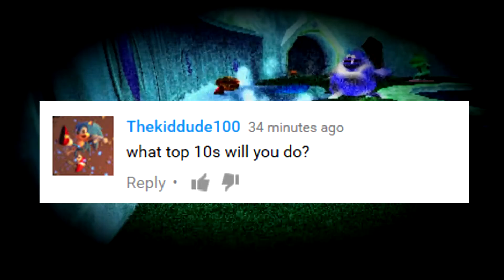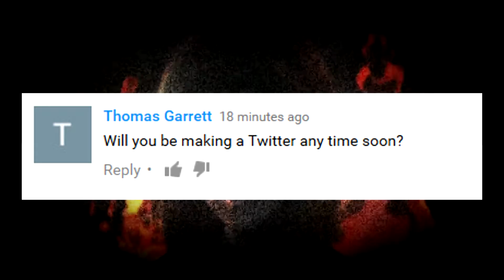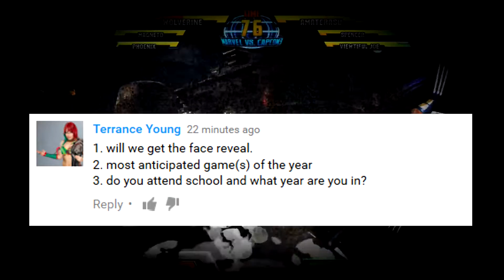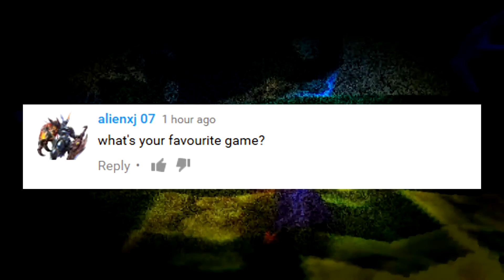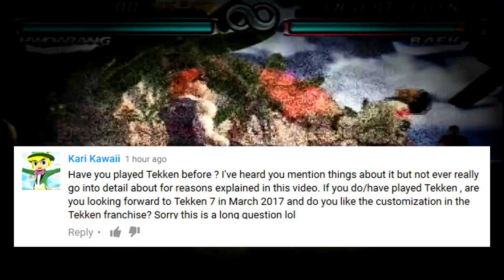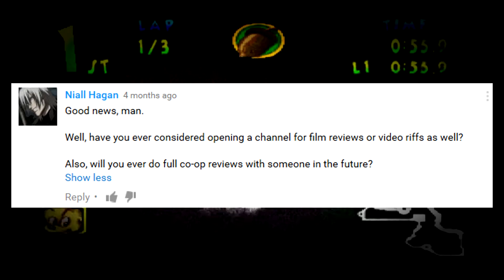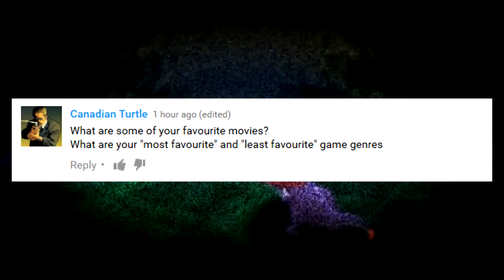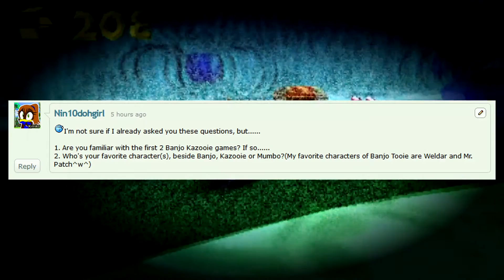Q&A - Decadent Gamer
In celebration for hitting 300+ subscribers a few months back but at the time, I didn't have the proper equipment to film live videos until now. So today in this video, I'm going to be answering your questions!  Thanks to everyone who left a comment and if you didn't get your question answered, don't worry as I will make a part 2 in the future!

Thumbnail Art, Intro, and Outro created by myself